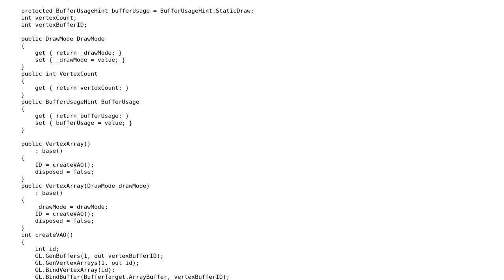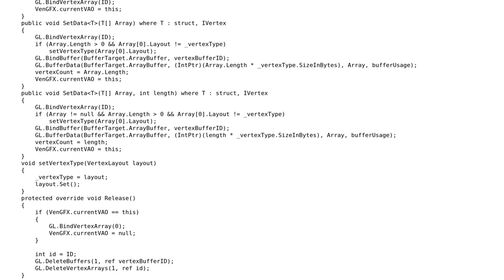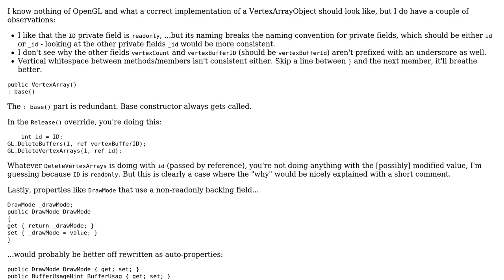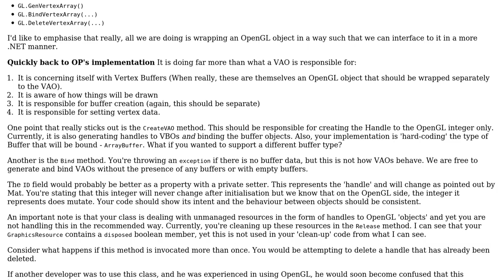Code Review: OpenGL VertexArrayObject class (2 Solutions!!)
Code Review: OpenGL VertexArrayObject class

With thanks & praise to God, and with thanks to the many people who have made this project possible! | Content (except music & images) licensed under CC BY-SA | Music | Images & others | With thanks to user Xogo user Mathieu Guindon user Jamal user Hannesh and the Stack Exchange Network Trademarks are property of their respective owners. You are responsible for your own actions.